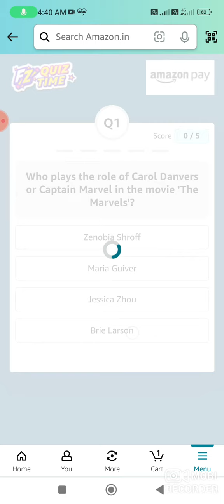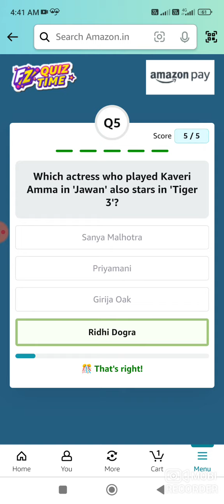Marvels Quiz Answer Today I Amazon Quiz Answer Today I Amazon Quiz Answer Today I Amazon Quiz Today